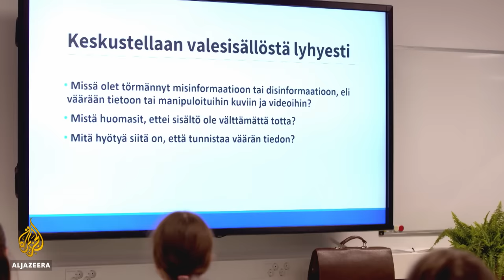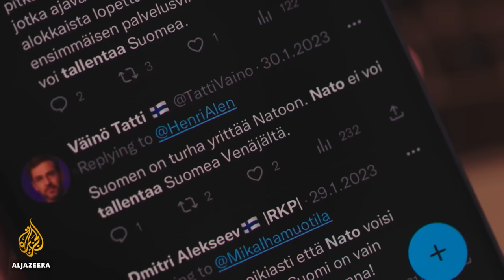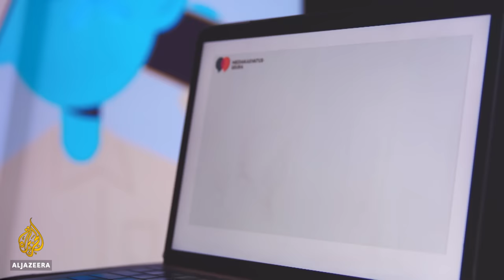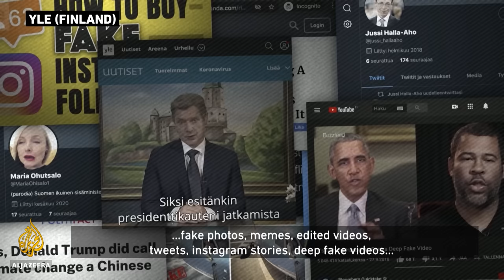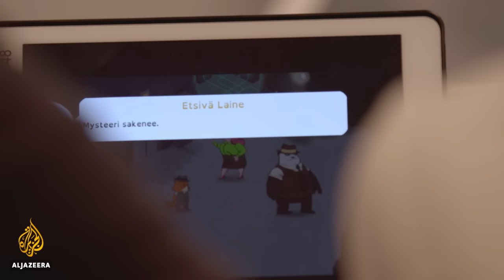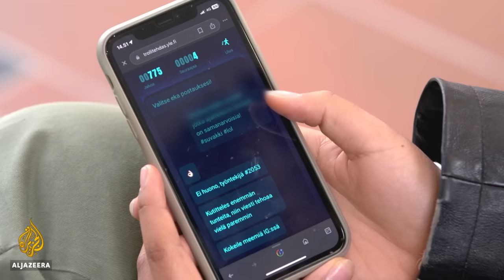Inside Finland’s incredible education system | The Listening Post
Social media has shown its importance, once again, during Israel’s war on Gaza but online platforms can also be hotspots for fake news.

One country that stresses the importance of training young people to distinguish fact from fiction is Finland. Its educational drive around media literacy offers a model for educators, broadcasters and countries around the world.

The Finnish government has woven courses on media literacy into its school curriculums to equip Finns with the tools to assess the accuracy of the information they see.

Teachers are on the frontlines of this fight for truth and the national broadcaster also has its part to play.

Flo Phillips reports, from Finland, on the society-wide educational drive that offers a model for educators, broadcasters and countries around the world.

Featuring:
Leo Pekkala - Deputy director, National Audiovisual Institute
Mari Vesanummi - Media education producer, YLE
Valtteri Kela - Finnish language teacher, Helsinki’s French Finnish School
Valentina Uitto - History teacher, Helsinki’s French Finnish School